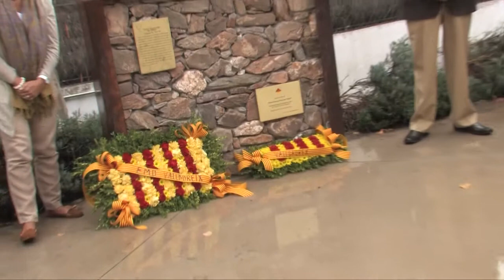Celebració de la Diada a Valldoreix 2013